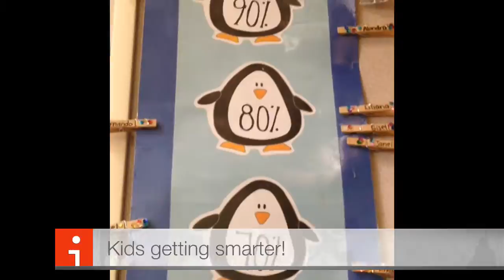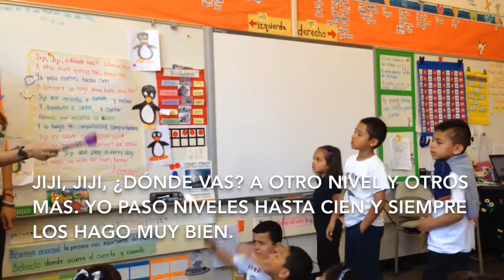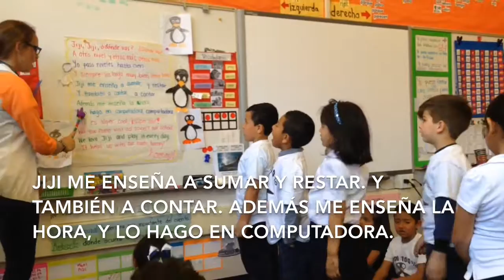Jiji News! 2016